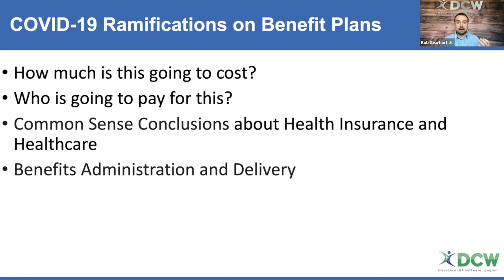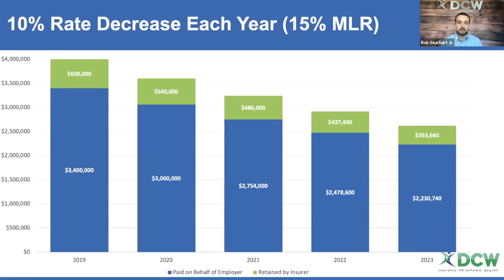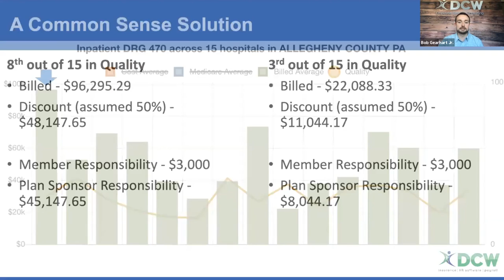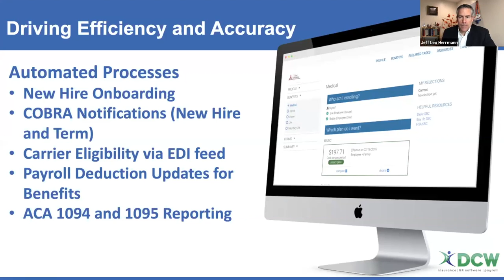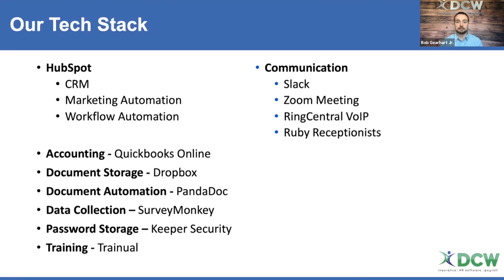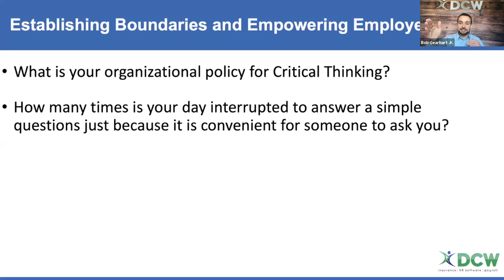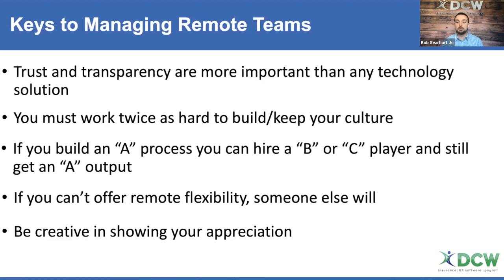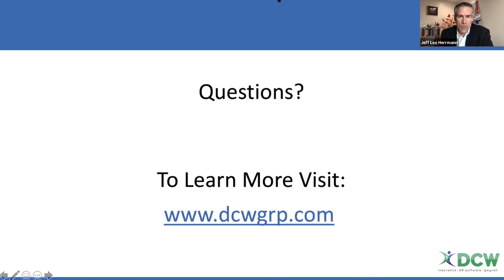COVID-19 Ramifications on Benefit Plans | DCW Webinar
The spread of the coronavirus has disrupted every facet of daily life, especially for the health insurance industry. As recently as three weeks ago, medical centers didn’t even have billing codes for a COVID-19 test.

To help the business community better understand the legislative ramifications surrounding COVID-19 coverage, Bob Gearhart Sr. and Bob Gearhart Jr., partners of employee benefits consulting firm DCW Group, hosted a free webinar and answered viewers' questions.